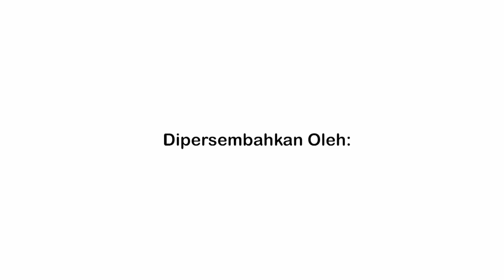Gitabumi Voices Tampil Memukau Dengan "Persahabatan" - Talenta Muda Bhinneka Tunggal Ika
Saksikan bakat bermusik anak muda indonesia yang terpilih. Beragam lagu mereka bawakan di panggung TALENTA MUDA BHINNEKA TUNGGAL IKA.- Music By Ronald Steven
"Para talenta muda yang mengisi acara Talenta Muda Bhinneka Tunggal Ika itu di antaranya Gita Bumi Voices, peraih medali emas pada ajang Grand Prix of Nations and 4th European Choir Games 2019 di Gothenberg, Swedia.

Dian Sorowea, penyanyi asal NTT yang memiliki video youtube ratusan juta viewers. Josephine Alexandra, Gitaris Finger Style Indonesia. Prisca Yosevine, pemain bass muda. Kafin Sulthan, musisi muda. Adikara Fardy, penyanyi yang dikenal masyarakat lewat youtube. Faye Risakotta, penyanyi asal Maluku yang mulai bernyanyi dan menulis lagu sejak umur 7 tahun.

Selain itu ada RND Hip Hop Generation, Grup rap cilik asal Pulau Rote. Alvin Klod, drummer cilik yang telah disupport oleh produk drum bertaraf internasional. Ray Prasetya drummer muda yang ikut berkontribusi sebagai session drummer Opening/Closing Ceremony Asian 2018. Ronald Steven, Music Director dalam Opening/Closing Ceremony Asian 2018. Vien Reyes, anak muda berbakat asal Papua.

Sara Fajira, penyanyi asal Surabaya peraih Best New Artiste (Female) Anugerah Planet Muzik 2018. Trust Orchestra, peraih Medali Emas di ajang The World Orchestra Festival 2019 di Wina, Austria. Lyodra M Ginting, penyanyi peraih Honorable Winner Prix of Sanremo Junior Committee 2017. Ganzer Lana, pemain sasando asal NTT. Gregorius Argo, pemain gitar sape Kalimantan. Betari, penyanyi tunanetra asal Bandung yang tampil dalam konser Yura Yunita."

-Di kutip dari kominfo.go.id-